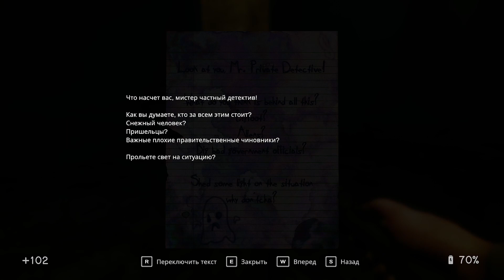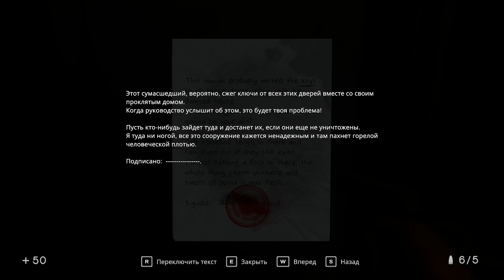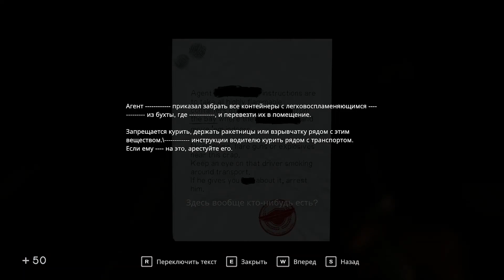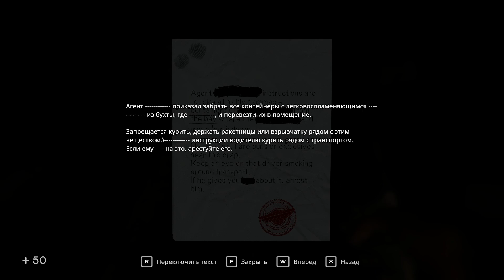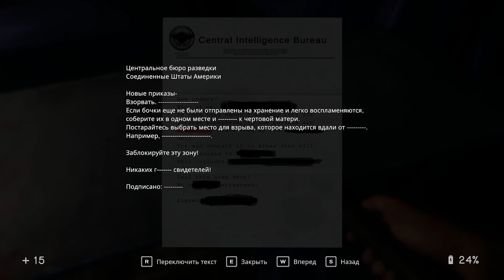In Sound Mind #5 ➤МАЯК